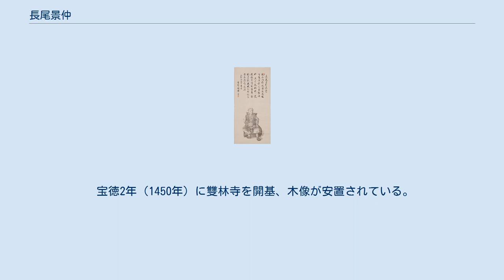長尾景仲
長尾 景仲（ながお かげなか）は、室町時代中期の武将。
山内上杉家の家宰。
上野国・武蔵国守護代。
上野群馬郡白井城主。
太田道真と共に「関東不双の案者（知恵者）」と称された。
孫には長尾景春（嫡孫）・太田道灌（外孫）がいる。
 鎌倉長尾氏の長尾房景の次男として誕生。
母は白井長尾氏の長尾清景の娘。
母方の伯父・長尾景守の婿養子となって白井長尾氏の家督を継いだ。
14歳であった応永8年（1401年）、養父の死によって上杉氏の重臣である白井長尾氏を継ぐ。
当時の家宰であった長尾氏の長尾忠政と共に上杉憲定を補佐し、以後5代の当主に仕えることとなる。
応永23年（1416年）の上杉禅秀の乱では、由比ヶ浜で上杉禅秀の軍を破って主君である関東管領・上杉憲基と鎌倉公方・足利持氏を鎌倉へと復帰させた。
 永享10年（1438年）、持氏が憲基の従兄で関東管領・上杉憲実を討伐しようとして永享の乱を起こすと、長尾忠政は憲実を上野平井城に迎え入れて持氏討伐の兵を挙げる。
この戦いで景仲も副将格として出陣し、忠政が持氏を捕らえた際にも功績があり、続く結城合戦でも功績を挙げた。
文安元年（1444年）、忠政が家宰を退くと子供達を連れて出奔した憲実に代わって山内上杉家当主を兼ねる事になった憲実の弟である越後国守護・上杉清方（上条上杉家）の要請で山内上杉家の家宰に就任した。
 ところが、この年に清方は急死し、憲実は隠遁生活からの復帰を承諾しなかったために先の永享の乱で廃絶した鎌倉公方に続いて関東管領も空位となって関東の政治は停滞した。
そこで景仲は扇谷上杉家の家宰で婿の太田資清（道真）と相談して憲実の長男・竜忠（上杉憲忠）を連れ出して関東管領を継承させた。
しかし、いとこの佐竹実定に家督を継がせようとした憲実はこれを認めなかったため、景仲は憲実・実定を排除して憲忠を擁立することになった。
 ところが、足利持氏の遺児・永寿王丸（足利成氏）を新しい鎌倉公方に擁立する動きが清方の後を継いだ越後守護・上杉房朝や関東諸将の間で起き、室町幕府もこれを容認した。
文安4年（1447年）、永寿王丸と憲忠は鎌倉に入って憲忠が関東管領に任命され、2年後の宝徳元年（1449年）に元服して従五位下左馬頭に任命された永寿王丸は8代将軍・足利義成（後の義政）の一字を拝領して「足利成氏」と名乗って正式に第5代鎌倉公方に就任した。
だが、成氏が永享の乱・結城合戦で鎌倉公方家に殉じた武将の遺児達を側近として登用するようになると、上杉氏やその家臣団の反発も高まっていった。
 宝徳2年（1450年）、相模国鎌倉郡長尾郷が足利成氏の命令を奉じた簗田持助に押領される事件が起きた。
この地はその名の通り長尾氏発祥の地であり、そこにある御霊宮は長尾氏一門の祖先祭祀の中心であった。
この事態に景仲ら長尾氏一族は激しく憤慨して成氏に激しく抗議したが、成氏側は返還には応じようとしなかった。
 同年4月20日、景仲・太田道真が鎌倉に兵500騎を入れて謀反を起こそうとしたが、成氏は事前にこの情報を入手すると、その夜のうちに鎌倉を脱出して江の島に立て籠もった。
翌日には由比ヶ浜で両軍は交戦した。
長尾・太田軍は惨敗した上に、事情を知らない主君・憲忠までが成氏救出のために小幡氏らを出陣させたことが明らかになったため、景仲と道真は道真の主君である前扇谷上杉家当主・上杉持朝の糟谷館に逃げ込んだ。
憲忠は事件に全く関与していなかったが、襲撃したのが長尾・太田の兵であると知って謹慎してしまった（江の島合戦）。
 その後、成氏は鎌倉に戻り、憲忠も10月に入って職務に復帰、その懇願によって景仲らの罪も赦免された。
ところが、その後も成氏側・憲忠側双方の武士が対立陣営の所領を押領する事件が頻発した。
このため、憲忠・持朝は成氏打倒を計画する。
だが、享徳3年12月27日（1455年1月15日）、景仲が長尾郷の御霊宮に泊りがけで参詣に出ていた夜に、憲忠は成氏の御所において、成氏軍に討たれてしまう。
この時、上杉氏の家宰職は江の島合戦で失脚した景仲に代わって義兄弟の長尾実景が任じられていたが、実景も嫡男・景住と共に成氏方の襲撃によって殺害された。
 憲忠暗殺の報せを聞いた景仲は鎌倉に戻ると、ただちに管領屋敷に火を放つと共に憲忠の正室（上杉持朝の娘）ら生き残った人々を持朝の糟谷館に避難させた。
糟谷館に着いた景仲は、持朝ら上杉一族の要人と協議して京都にいる憲忠の弟・房顕を次の関東管領に迎え入れると...